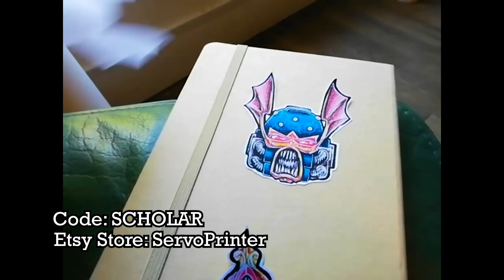LIFE on the FORGE WORLD of MARS | Warhammer 40k Lore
As stated at the end of the video, for those who are interested in purchasing any of the high-quality marine, or bolter stickers from ServoPrinter, then using the code "SCHOLAR" on his Etsy page will get you a 10% discount.

Contents:
Mars: 0:00
The Red Planet: 3:27
Life on Mars: 16:17
The Day of a Tech-Priest: 23:01
Curse of Servitude: 29:00
Notable Landmarks: 38:52
Forge of all Forges: 47:48